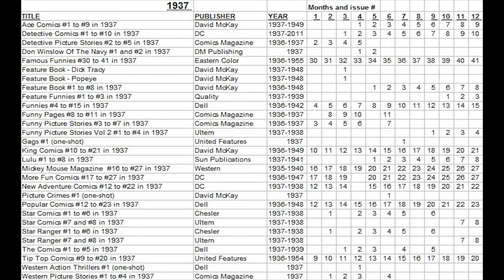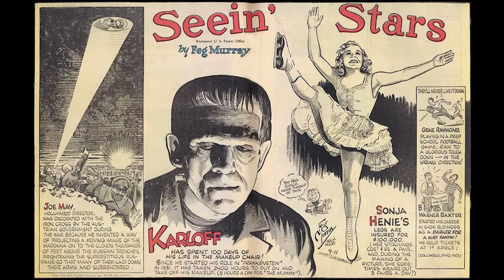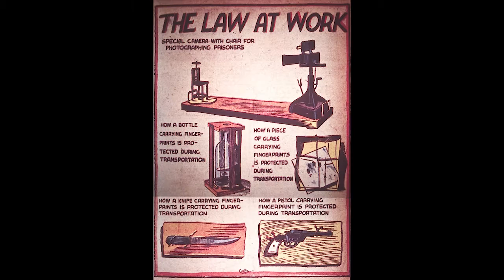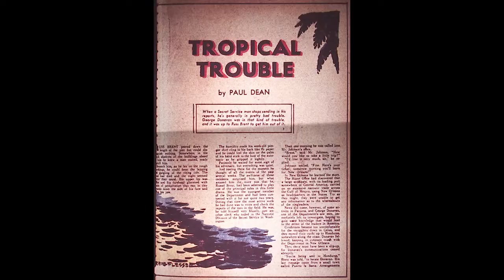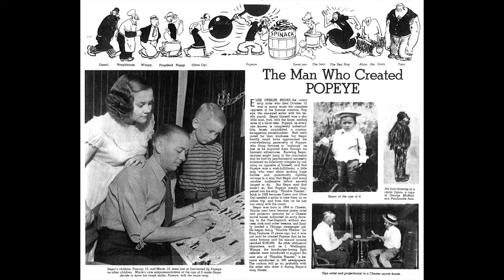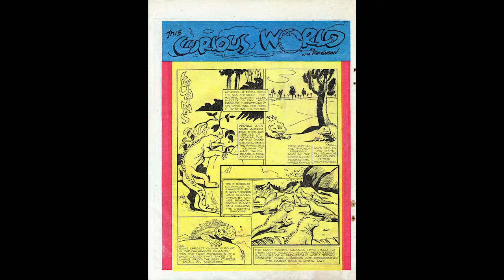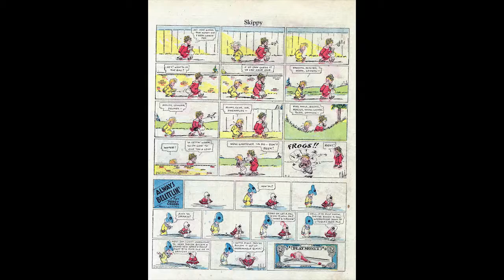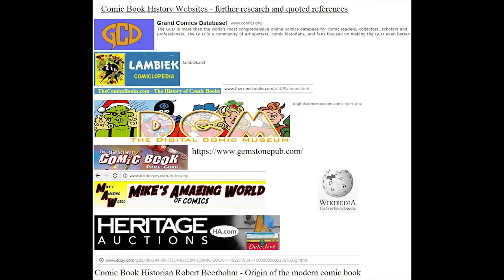Comic Book History Comics Part 33 1937 08 August DC Dell Comics presented by Terry Hoknes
Hoknes Comics presents an in depth history looking at every single comic book published in USA since 1933 in order with details and history. by Terry Hoknes comic book historian